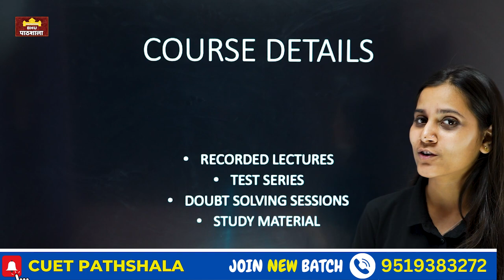CUET UG Bcom Crash Course 🔥 New Batch Started Officially on